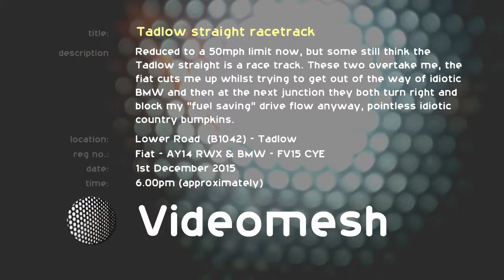Tadlow Straight Racetrack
Incident type:

overtaking
speeding
cutting up
aggressive driving
poor judgement

vehicle types: Fiat and BMW
reg no.: AY14 RWX and FV15 CYE
location: Road Number, Name, Place
date: 00th Month 2015
approximate time: 00:00

Note: The camera although in HD covers a wide angle so everything looks further away and perhaps less impactful than the incident first seems